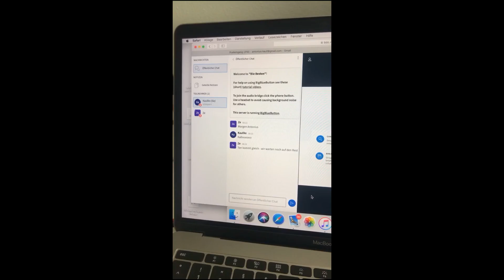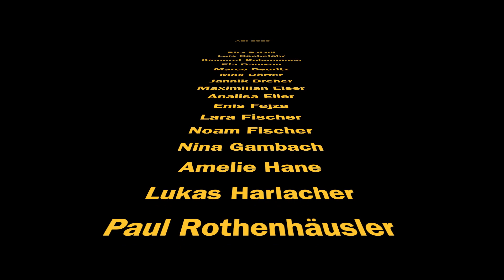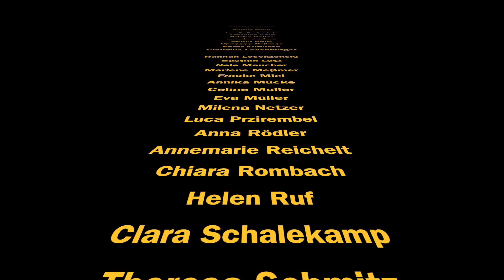Abi 2020 - der Abifilm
Trotz Corona-Abitur-Zeit hat der Jahrgang 2020 es sich nicht nehmen lassen einen Abifilm zusammen zuschneiden --- Viel Spaß damit !!!

ACHTUNG - praktisch alle Aufnahmen die in dem Film verwendet wurden wurden vor Corona aufgenommen bzw. wurden unter Einhaltung der Infektionsschutzregelungen zum damaligen Zeitpunkt gedreht.